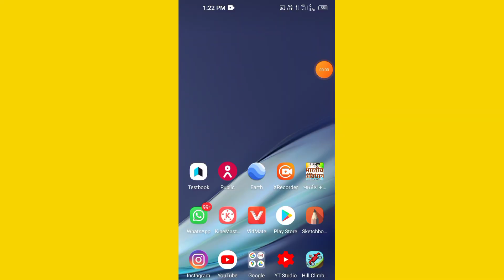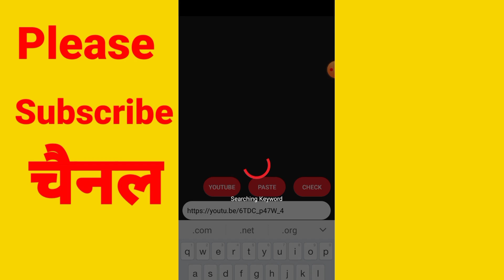Viral tags kaise pata kre | new video Pawan educational point | वायरल टैग कैसे पता करें how to know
pawaneducationalpoint pawaneducational educationalpoint